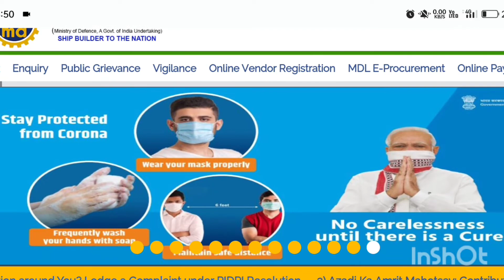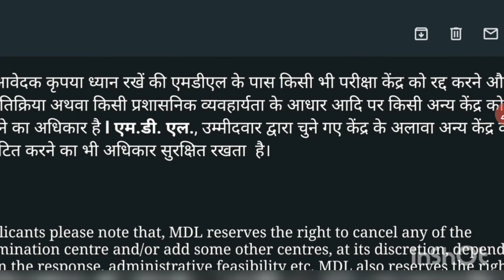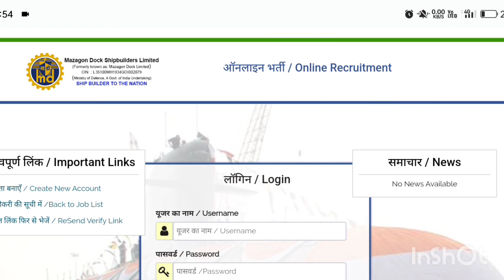MDL Apprentice 2022 Exam Date Announced - Apply Now!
MDL Apprentice 2022 Exam Date | MDL Admit Card Download | Pankaj Kumar ITI |

HI,
mera naam Pankaj Kumar hai , aaj ki is video mai maine aapko mdl ki exam date ke baare mai update Kiya hai ummid krta hu aapko video pasand aayegi, video pasand aaye to please channel ko subscribe krdena.🙏🙏🙏

mazagon dock shipbuilders apprentice written exam date mdl apprentice admit card kaise download kare mdl apprentice admit card 2022 mdl recruitment 2022 mdl admit card 2022 mdl apprentice exam syllabus mdl apprentice exam date 202w mdl apprentice exam kab hoga mdl apprentice latest update
mazagon dock shipbuilders recruitment 2022 mdl recruitment 2022 notification mdl apprentice recruitment 2022 mdl recruitment online form mdl apprentice 2022 online form mdl 8th pass apprentice 2022 mdl apprentice latest update tech study iti